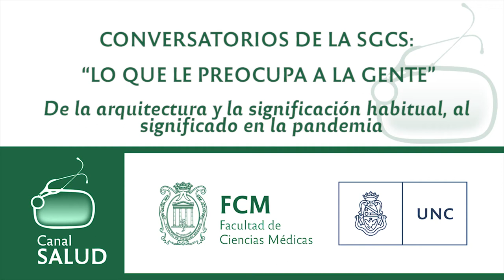1: ESPECIALIZACION Y PANDEMIA